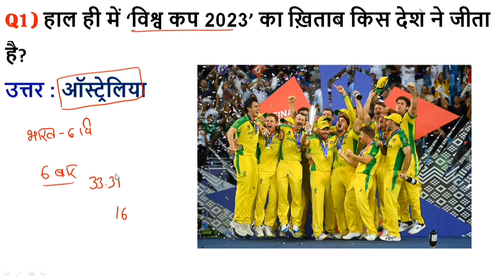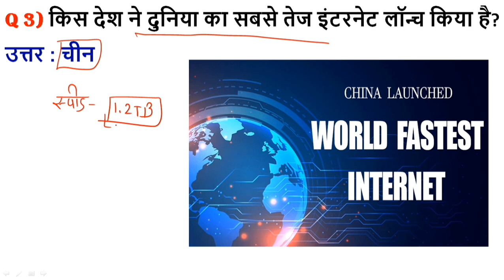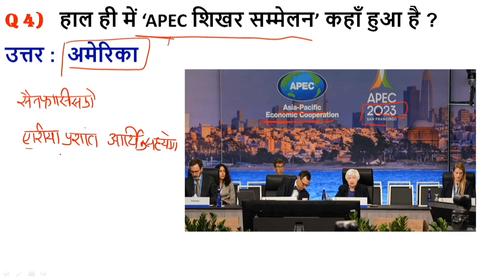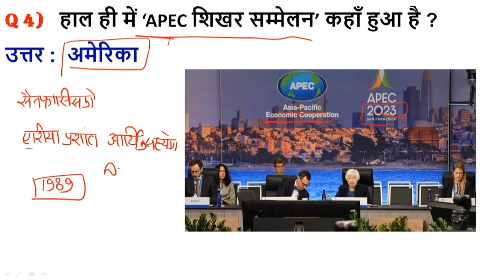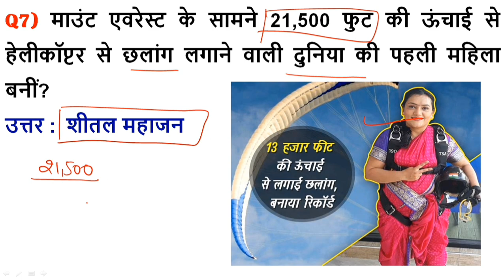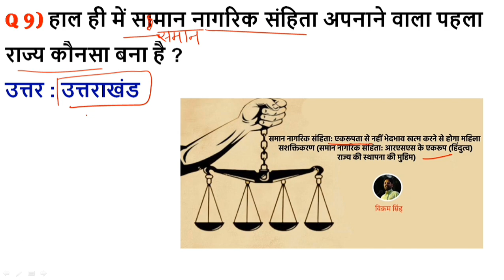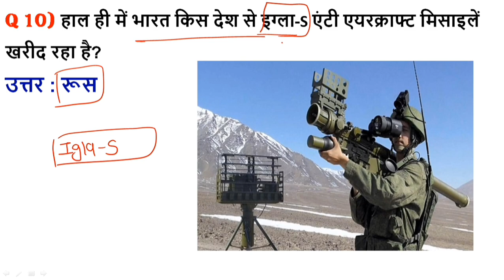ESIC/AIIMS Pharmacist November Weekly Current Affair 2023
Books Recommendation -
KDT Classification